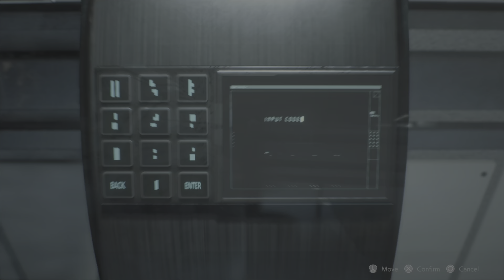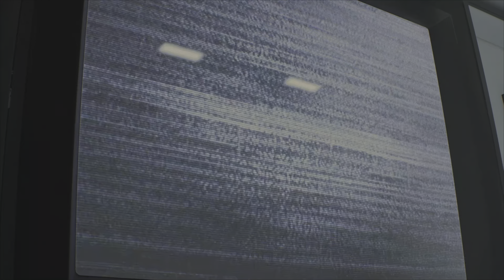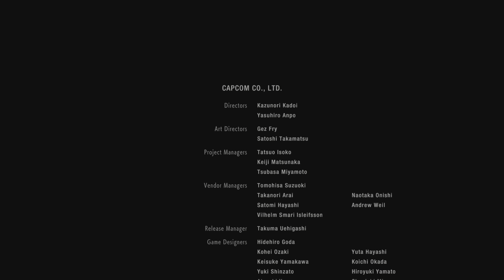RESIDENT EVIL 2 REMAKE PS5 Walkthrough Gameplay Part 11 Ending | Boss Fight - Leon Gameplay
Resident Evil 2 (RE2) Remake Gameplay Walkthrough Part 11 covers a Review, Leon's Story, and Main Mission 1 on PS4 Pro, Xbox One X, and PC. This walkthrough will showcase the Full Game Story Campaign. It will include a Review and All Outfits for Leon, such as Noir, Arklay Sheriff, Military, Elza Walker, and Leon S. Kennedy. Also featured are characters Claire Redfield, Ada Wong, Tyrant, Hunk, Tofu, William Birkin, Dogs, Mr. X, and the Alligator Boss. The gameplay will explore Claire's and Leon's stories, Zombies, Lickers, and various weapons, concluding with the Single Player Story Ending.

Resident Evil 2 is an upcoming survival horror game developed and published by Capcom, and it's a remake of the original 1998 game. Players will control rookie police officer Leon S. Kennedy and college student Claire Redfield as they try to escape from Raccoon City during a zombie apocalypse. The game is set for worldwide release on January 25, 2019, for PlayStation 4, Windows, and Xbox One.

Key items in the Resident Evil 2 Remake include Medallions, Spare Keys 1 and 2, Spade Key, Heart Key, Club Key, Diamond Key, all Hip Pouches, Red Book (Scepter), Police Station Maps, Fuse, Valve, Bolt Cutter, Detonator, Square Crank, Car Key, Matilda, Lightning Hawk, Power Panel Parts, Large Gear, USB Dongle Key, S.T.A.R.S. Badge, Mechanic Jack Handle, and more.

Originally released in 1998 as Biohazard 2 in Japan, Resident Evil 2 is a survival horror game developed and published by Capcom for the PlayStation. Players control Leon S. Kennedy and Claire Redfield as they attempt to escape Raccoon City, which has been overrun by zombies due to a biological weapon two months after the events of the first Resident Evil. The gameplay emphasizes exploration, puzzles, and combat, with branching paths that offer unique storylines and challenges for each character.